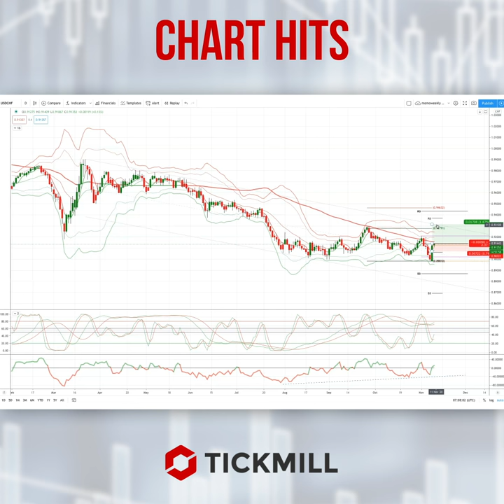Today's Tickmill Chart Hit for the USDCHF is here!